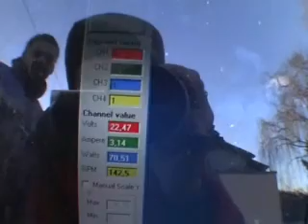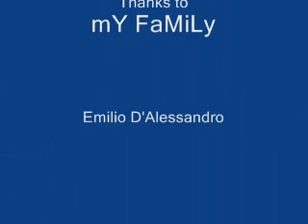My new PVC wind turbine (Generatore eolico)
My new wind turbine
2.2 m diameter PVC blades
1st run on 16/02/2008
Hi to all, finally I had time to create a GitHub repository where to share my Arduino ELS project details:
Emilio